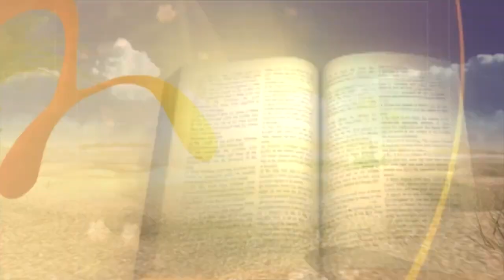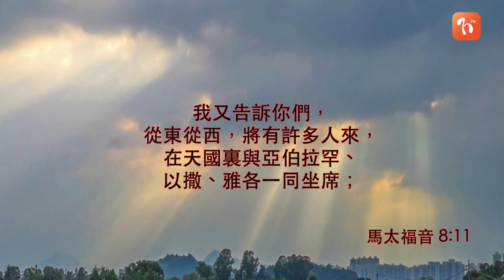《每日與主同行 2》馬太福音2 - 陳一華牧師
講者: 陳一華牧師
📕今日讀經 (馬太福音3-4)

💬你曾否求神成就某事，心底卻沒有信心神會幫助嗎? 有人去找耶穌醫治他的家中的人，結果耶穌得到耶穌的讚賞!
若你想每朝以WhatsApp接收靈修資訊，立即WhatSapp到☎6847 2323👉🏻同我哋講聲: Hi! 我要主的醫治 啦! 🙏🏻